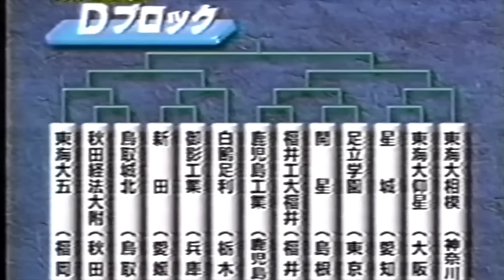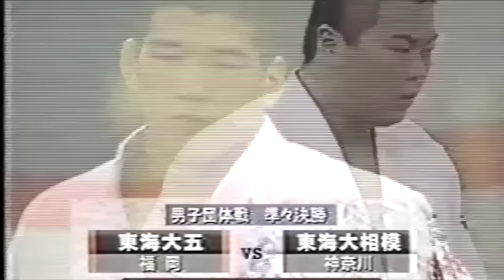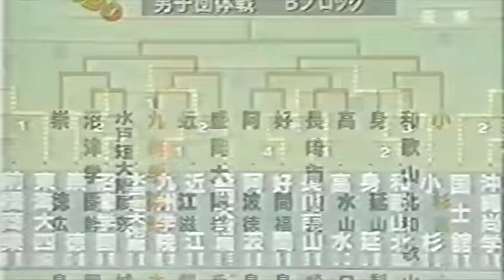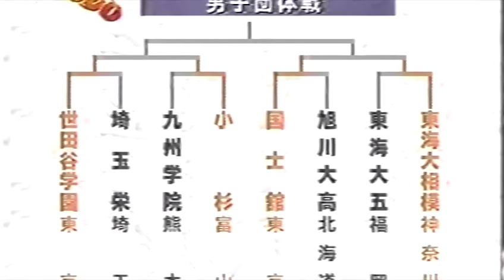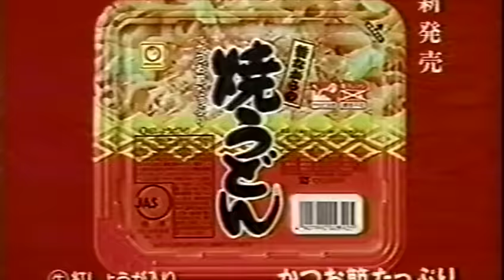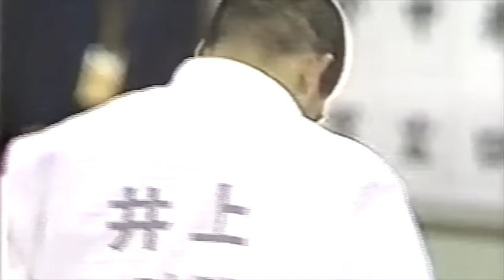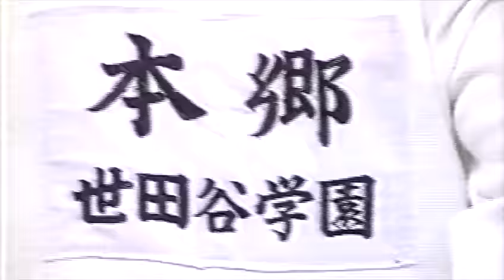1996 18th All Japan H.S. Judo Championships (Kosei Inoue at 17 years)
Watch a young Kosei Inoue help his team come from behind to defeat Setagaya Gakuen HS and win the national title.

第18回全国高等学校柔道選手権〜男子団体戦